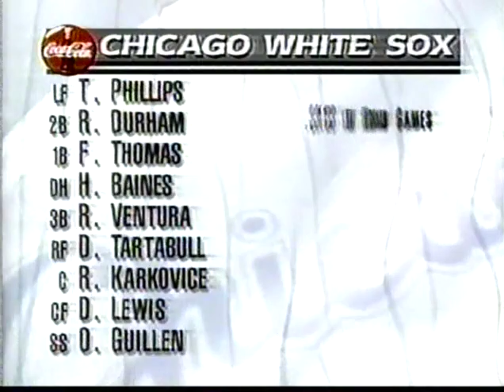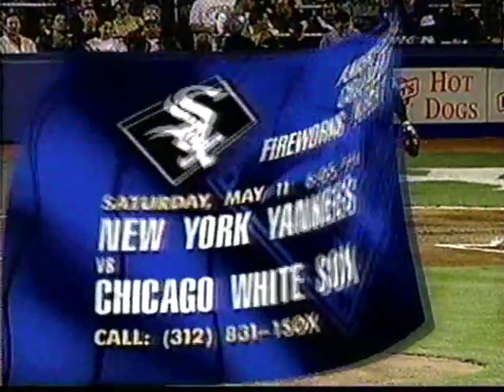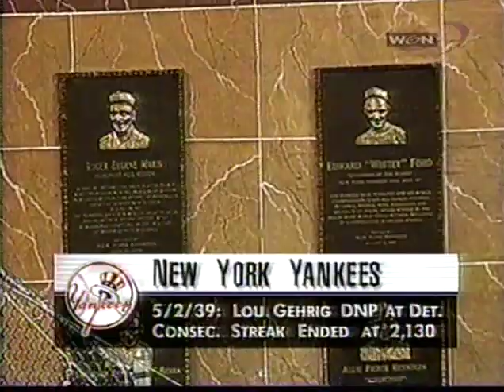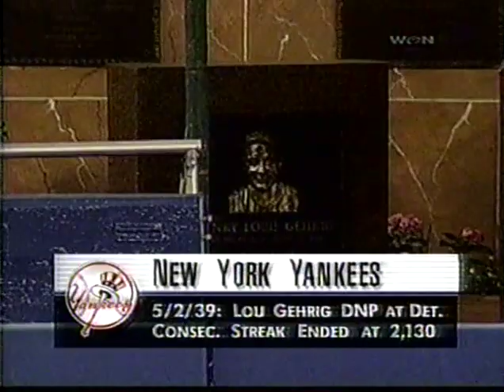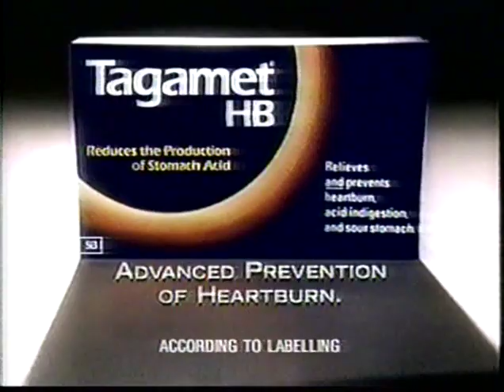May 2, 1996-White Sox vs. Yankees (WGN)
-David Cone throws a complete game victory against the White Sox. and the next day he went into the hospital to get an operation for an aneurysm that kept him out for the next four months. He would return in September just in time for the stretch drive and would pitch well in the postseason.

-I was in grad school at the time and so the only way I could record a Yankee game was when they were on ESPN or when WGN carried one of their games against the White Sox.    This ended up being one of the many significant games in the first Yankee championship season in 18 years.